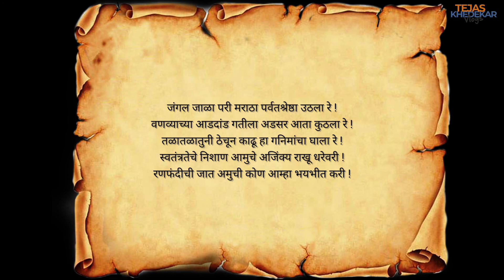निर्धार - शिवभूषण श्री निनादजी बेडेकर | Shivbhushan Ninadji Bedekar | Poem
कविता - निर्धार - कविवर्य कुसुमाग्रज
व्याख्याते - गुरुवर्य शिवभूषण श्री निनादजी बेडेकर

समर भूमीचे सनदी मालक शत युद्धाचे मानकरी
रणफंदीची जात अमुची कोण आम्हा भयभीत करी !!

घोरपडीला दोर लावूनी पहाड-दुर्गट चढलेले !
तुटून पडता मस्तक खाली धुंद धडाने लढलेले !
खंदकातल्या अंगावर हासत खेळत पडलेले !
बाप असे कलिकाळ आमुचा कीर्त गाजली दिगंतरी !

या मातीने दिला वारसा कठोर छाती दगडाची !
दिली नद्यांनी ध्येयासाठी समर्थता बलिदानाची !
पहाड डोंगर इथे संगती अजिंक्यता अभिमानाची !
जगदंबेचा पालव येथे लढ्वैय्यांच्या सदा शिरी !

करवत कानस कोणी चालावो, पिकावो कोणी शेत मळा !
कलम कागदावरी राबवो धरो कोणी हातात तुळा !
करात कंकण असो कोणाच्या व भाळावर गंध टिळा !
शिंग मनोरयावरी वाजता उभी छावणी घरोघरी !

पोलादी ‘निर्धार’ अमुचा असुरबळाची खंत नसे !
स्वतंत्रतेच्या संग्रामाला ‘विजया’ वाचून अंत नसे !
श्रद्धा हृदयातील आमुची वज्राहुनी बळवंत असे !
मरण मारुनी पुढे निघाले गर्व तयांचा कोण हरी !

भरत भूमीचा वत्सल पालक देव मुनींचा पर्वत तो !
रक्त दाबुनी उरात आम्हा आर्त स्वराने पुकारतो !
“हे सह्याचाल, हे सातपुडा !” शब्द अंतरा विदारतो !
“त्या रक्ताची, त्या शब्दाची” शपथ अमुच्या जळे उरी !

जंगल जाळा परी मराठा पर्वतश्रेष्ठा उठला रे !
वणव्याच्या आडदांड गतीला अडसर आता कुठला रे !
तळातळातुनी ठेचून काढू हा गनिमांचा घाला रे !
स्वतंत्रतेचे निशाण आमुचे अजिंक्य राखू धरेवरी !
                                                  – कविवर्य कुसुमाग्रज